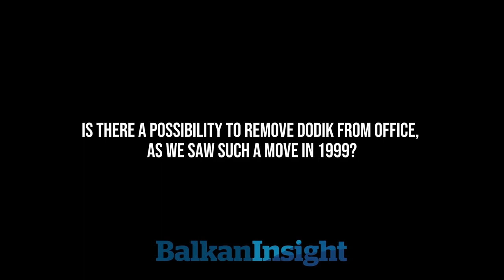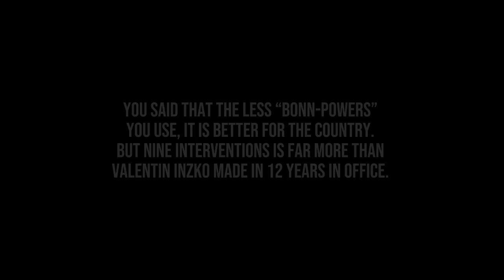Dodik’s Understanding of Dayton is Wrong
In a wide-ranging interview with BIRN, Christian Schmidt defended his interventionist approach to the role of High Representative in Bosnia and Herzegovina and warned that the possibility of removing Bosnian Serb leader Milorad Dodik remains “on the table”.